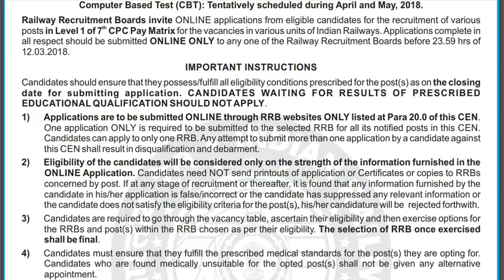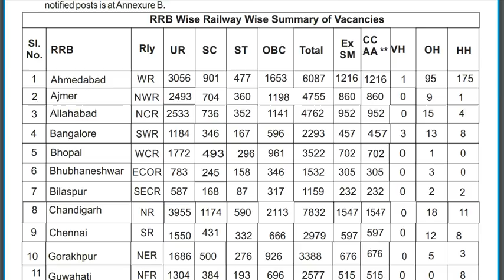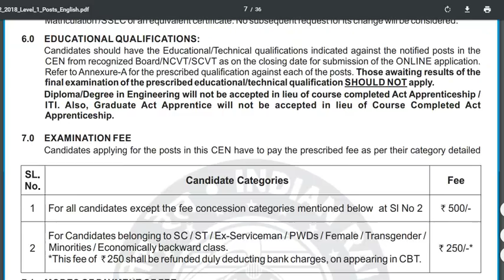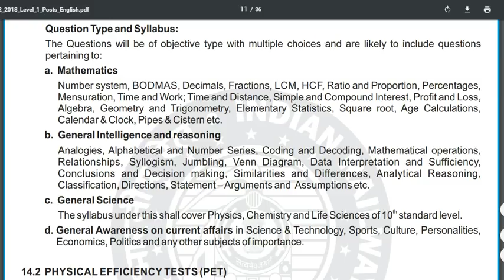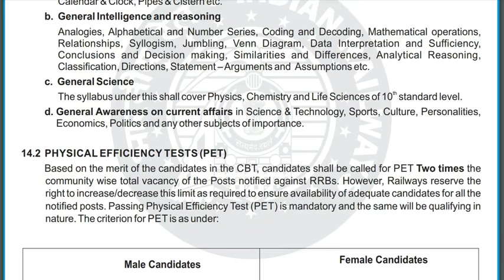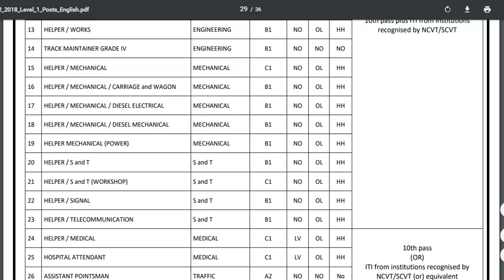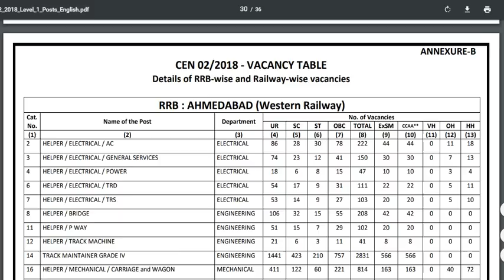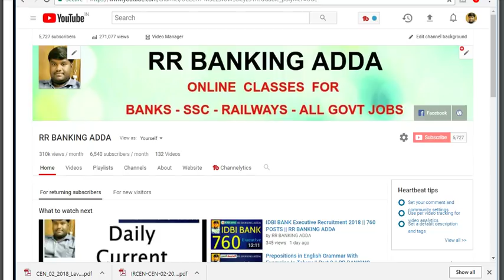Railway Group D,Qualifications, Age limit,job profile,salary ,exam pattern || RR BANKING ADDA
Railway Group D,Qualifications, Age limit,job profile,salary ,exam pattern